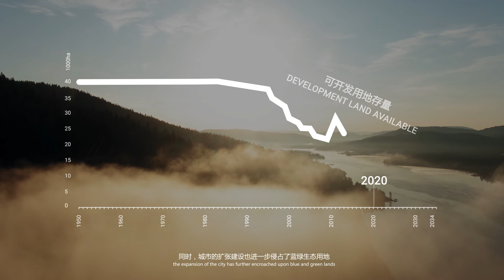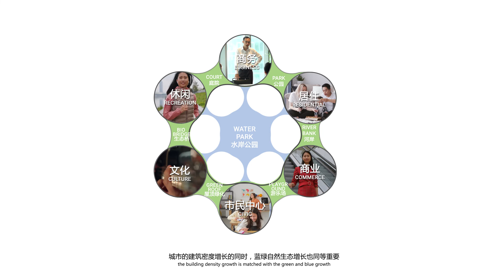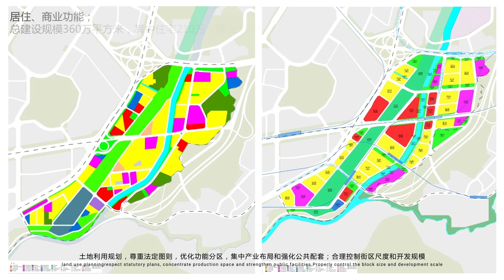International Competition of Xinxiu Urban Design